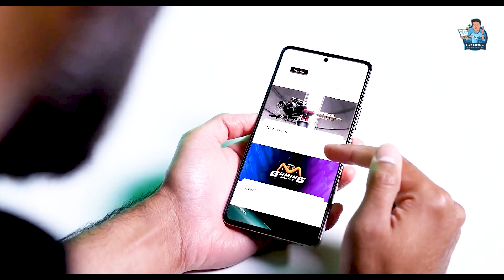Infinix Note 30 Pro বাংলাদেশে আসছে | Infinix Note 30 Pro Full Review in Bangla | Tech Explorer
Infinix Note 30 Pro Bangladesh Price | Infinix Note 30 Pro bangla review | Infinix Note 30 Pro unboxing bangla | salman siam | Tech Explorer

Video Topic
Tech Explorer
infinix,note 30 pro infinix
infinix note 30 pro price in bangladesh 2023
infinix note 30 pro bd price
infinix note 30 pro review bangla
infinix note 30 pro bangla
infinix note 30 pro bangla review